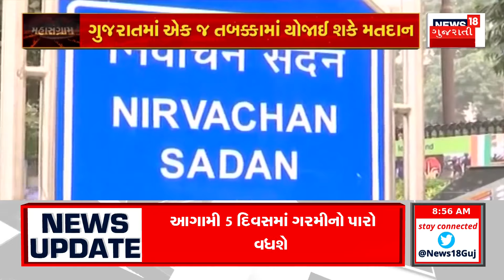Lok Sabha Election 2024 : કેન્દ્રીય ચૂંટણી પંચ આજે જાહેર કરશે ચૂંટણીની તારીખોની | Gujarati Samachar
The biggest news about the Lok Sabha elections. Election announcement today at 3 pm. Lok Sabha election dates will be announced today. By-elections for 6 assembly seats will also be announced today. Countdown of Lok Sabha election announcement has started.

લોકસભાની ચૂંટણી અંગે સૌથી મોટા સમાચાર.આજે બપોરે 3 વાગ્યે ચૂંટણીની જાહેરાત.આજે લોકસભા ચૂંટણીની તારીખો જાહેર થશે.આજે વિધાનસભાની 6 બેઠકોની પેટાચૂંટણીની પણ થશે જાહેરાત.લોકસભા ચૂંટણીની જાહેરાતનું કાઉન્ટડાઉન શરુ. n18oc_politics